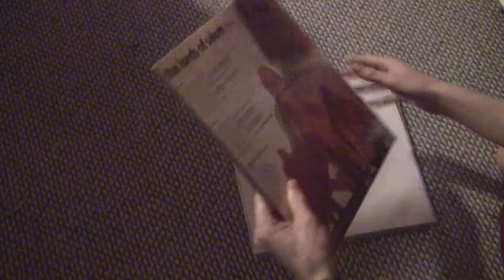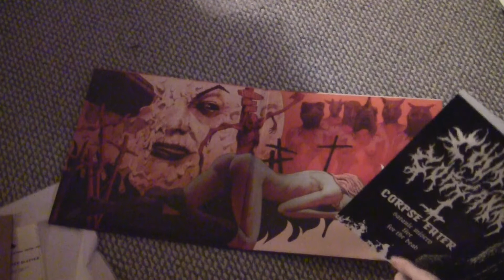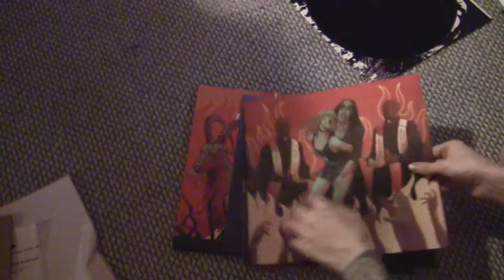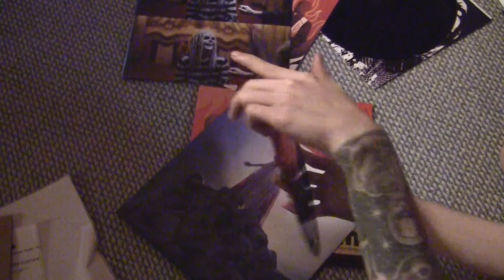The lords of Salem Vinyl from Waxrecords